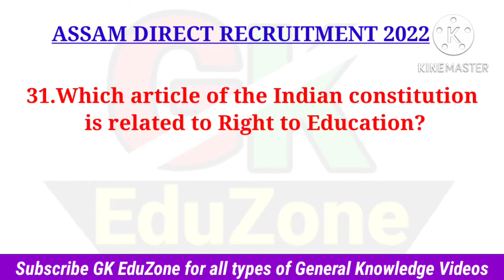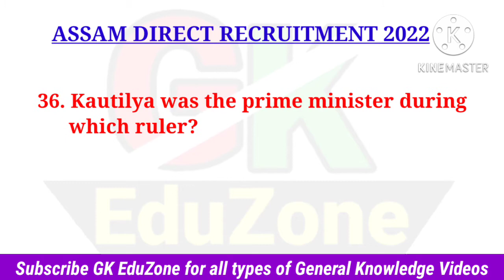Assam Direct Recruitment Grade 4 Answer Key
About Channel:
This channel is all about general knowledge videos & other educational videos

About video:
Assam Direct Recruitment Grade 4 Answer Key | Assam Direct Recruitment Answer Key | Grade 4 Answer Part 4